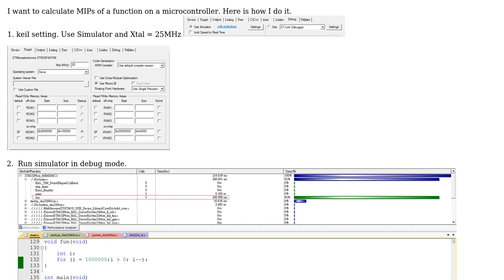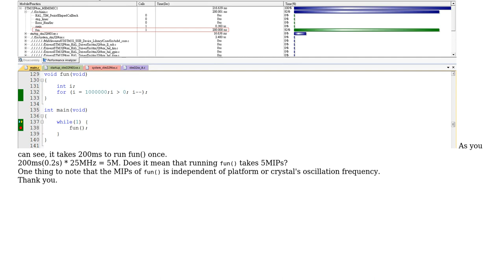Code Review: The correct way to calculate MIPs of a function on a microcontroller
With thanks & praise to God, and with thanks to the many people who have made this project possible! | Content (except music & images) licensed under CC BY-SA | Music | Images & others | With thanks to user Lion Lai user Bebs and the Stack Exchange Network Trademarks are property of their respective owners. You are responsible for your own actions.